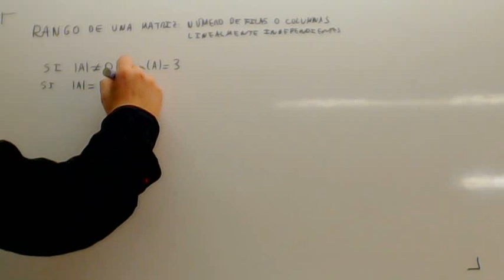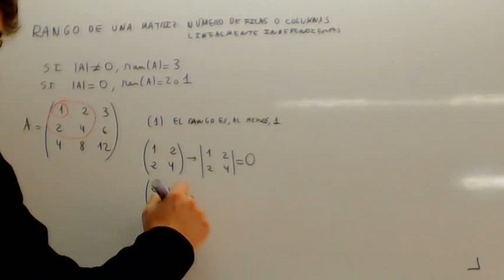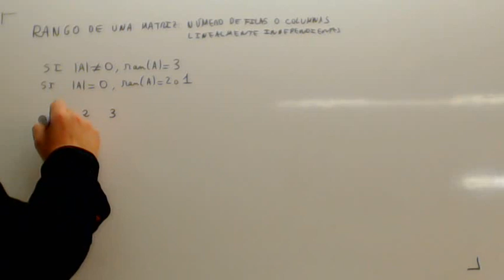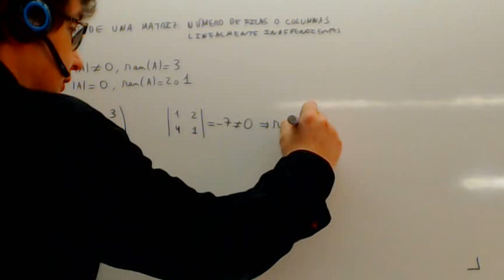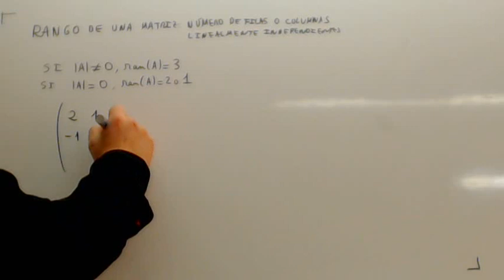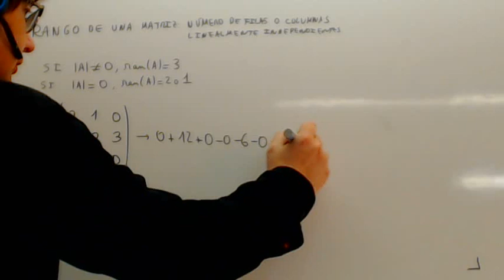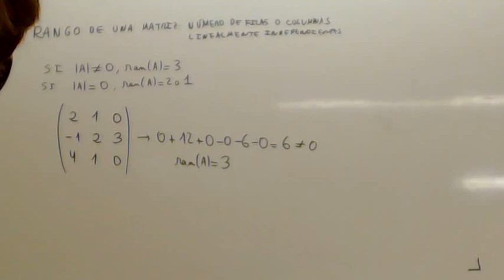Rango de una matriz 3x3 Matematicas Academia Usero Estepona